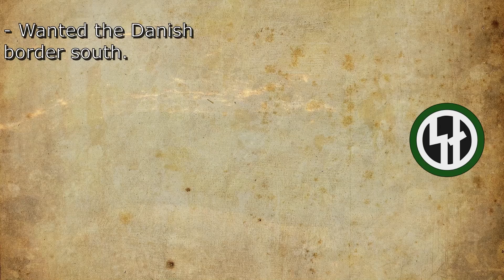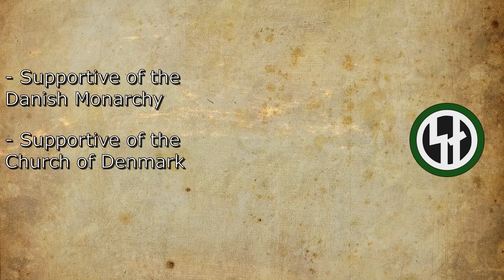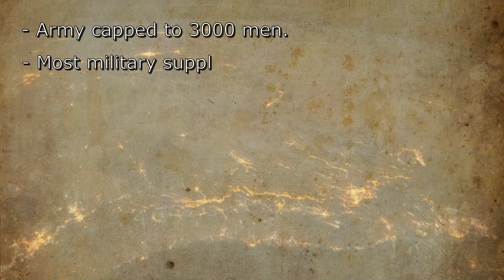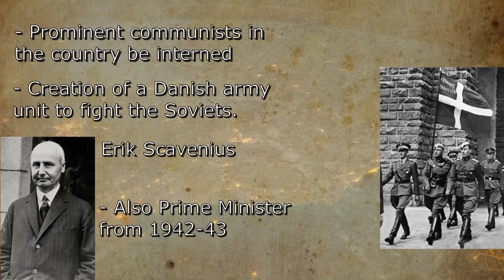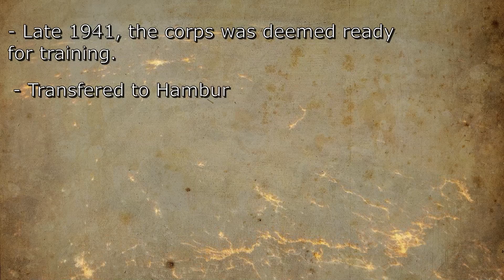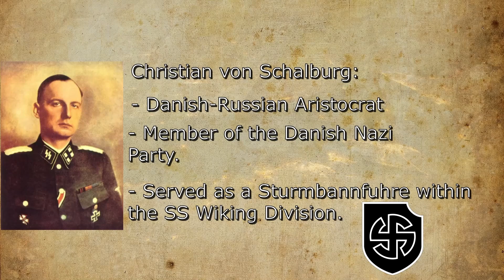The Danish Volunteers of the Waffen-SS: Danish Free Corps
The German invasion and later occupation of Denmark tends to not be discussed in the re-telling of history. Yet, it was in fact one of the few nations to retain it's pre-existing government to a large degree while under occupation. This came with a number of restrictions and exceptions though, one of which, was the creation of a Danish unit to fight against the Soviets, while under the German banner. These are the Danes of the German Army. The Danish Free Corps, was born.

Read more about the Legions:

Hitler's Vikings: The History of the Scandinavian Waffen-SS: The Legions, the SS-Wiking and the SS-Nordland

SS Foreign Divisions & Volunteers of Lithuania, Latvia and Estonia, 1941–1945

Hitler's Jihadis: Muslim Volunteers of the Waffen-SS (Hitler's Legions)

Hitler's Flemish Lions: The History of the SS-Freiwilligan Grenadier Division Langemarck (Flamische Nr. I) (Hitler's Legions Book 2)

Belgian Waffen-SS Legions & Brigades, 1941–1944: Wallonie, Wallonien, Flandern & Langemarck

Norwegian Waffen-SS Legion, 1941–43

SS Hitler's Foreign Divisions: Foreign Volunteers in the Waffen SS 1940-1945

11th Waffen-SS Freiwilligen Panzergrenadier Division “Nordland”: An Illustrated History

Denmark and Germany would enter into a non-aggression Pact in 1939, in an effort to stay neutral in the coming conflict, as they had in the first world war. Indeed, it was hoped that the whole of Scandinavia would be spared the direct impact of war. But, that was simply not to be. Scandinavia was a major supplier of a main war material, that being high grade Iron Ore. Vital in machining and weapon production. Here, Sweden was the primary exporter of said ore, and it was vital to the Germans that this line not be disrupted. An issue presented itself however, as the only ice-free port year round that transported this ore was that of Narvik, located in Northern Norway. The Allies, knowing how vital this ore was to the Germans, had developed a plan to cut the supply line. In an operation put forward as a way to help the Finnish against the Soviets, British and French troops would land at a number of important cities along Norway, including Narvik, Oslo, Trondheim and others. There, they would march overland to occupy the Swedish Iron fields in the northern end of the nation, depriving the Germans of their ore and opening up another front to fight them on. To counter this, Germany implemented Operation Wesurbung, a joint air, land, and sea invasion of both Norway and Denmark. Denmark's importance was as a staging area for operations in Norway, as well as acting as a strong defense towards the major German harbors.

Denmark would be invaded on April the 9th of 1940, via a combined land,sea,and air invasion. The Danish government, knowing that their splintered and significantly smaller army wouldn't be able to stop the Germans. Ordered them to stand down and surrender. Thus, the German invasion met only token resistance, with casutalites for the invasion, amounting to 50 men on both sides. Due to the more pressing matters in Norway, the quick capitulation, and over-all co-operation. Denmark was allowed to keep nominal independence, with their existing government staying in place, including the king, albeit with heavy restrictions. Their army was reduced down to 3,000 men, most of their military supplies were taken by the Germans, and the Island of Bornholm would be directly occupied by the German army. Their diplomatic and economic policies were meant to aid the Germans, more so then the nations populace as a whole, and a German diplomat would be accredited to the King and Parliament, to keep supervision.